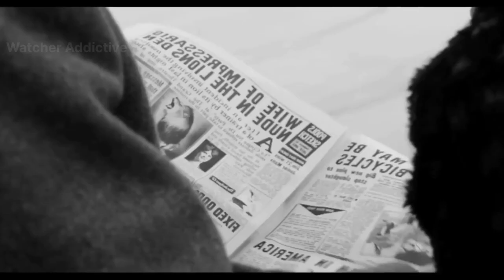Look of love Movie Explained in Hindi/Urdu Summarized | Watcher Addictive